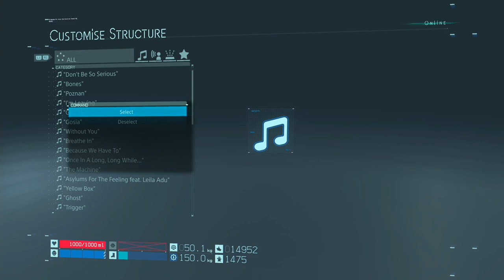DEATH STRANDING: DIRECTOR'S CUT Walkthrough - PART 17 - DEADMAN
DEATH STRANDING: DIRECTOR’S CUT Gameplay Walkthrough Part 17 includes the orders...

Episode 6: Deadman
High Bounce Spring

This walkthrough for DEATH STRANDING: DIRECTOR’S CUT available on the PC, PlayStation 4, Xbox One, PlayStation 5 and Xbox Series X|S will include the Full Game, Main Campaign, Story Missions, Side Missions, Collectibles, Cutscenes, Gameplay and Ending.

Death Stranding is a 2019 action game developed by Kojima Productions. It is the first game from director Hideo Kojima and Kojima Productions after their split from Konami in 2015. It was published by Sony Interactive Entertainment for the PlayStation 4 in November 2019 and by 505 Games for Windows in July 2020. A director's cut version was released for the PlayStation 5 in September 2021, followed by a release for Windows in March 2022.